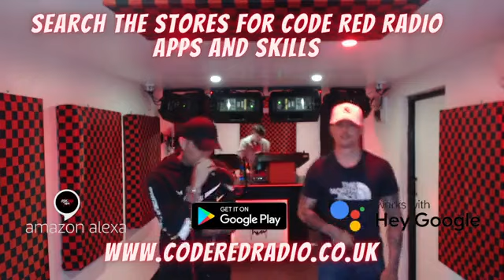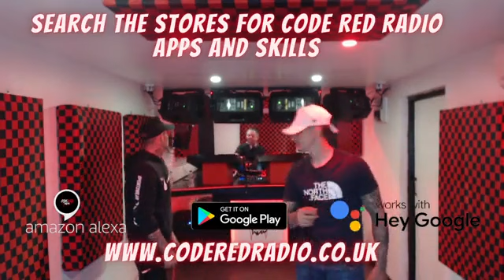🐷 PIGGY GENGHIS KARNAGE MR T & RYTESIZE